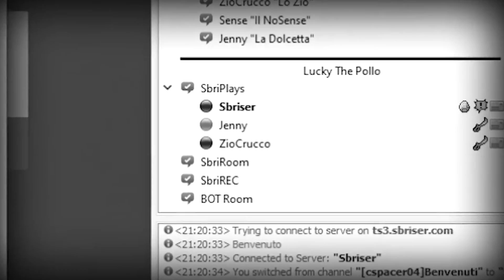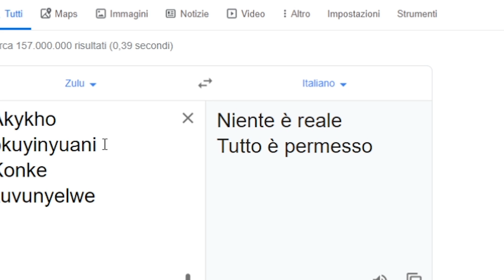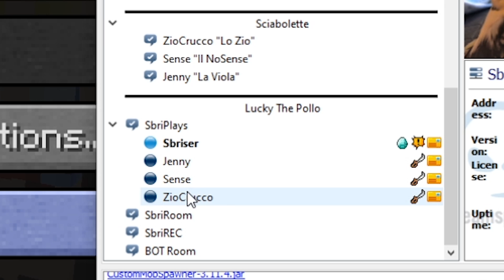HO COSTRETTO JENNY A REGISTRARE QUESTO VIDEO - Minecraft Files #3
HO COSTRETTO JENNY A REGISTRARE QUESTO VIDEO DELLA Minecraft Files